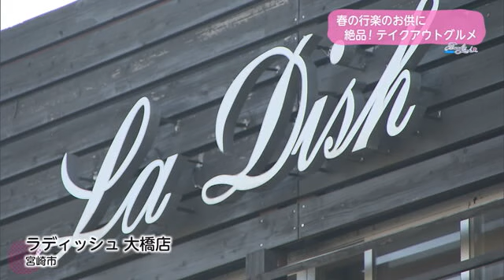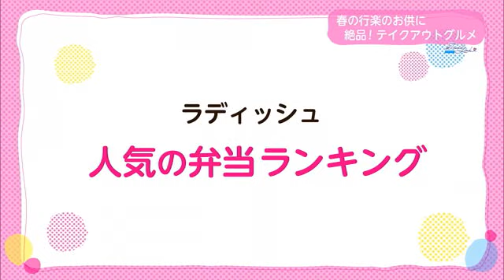Ｔｒｅｎｄ＃Ｌｉｎｋ 春の行楽のお供に 絶品！テイクアウトグルメ